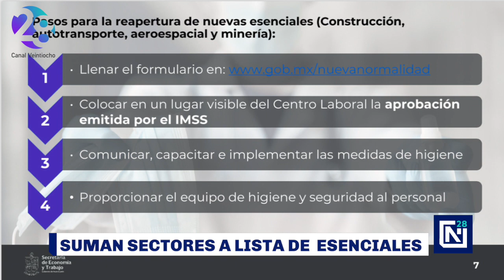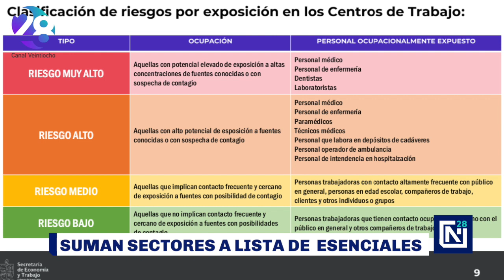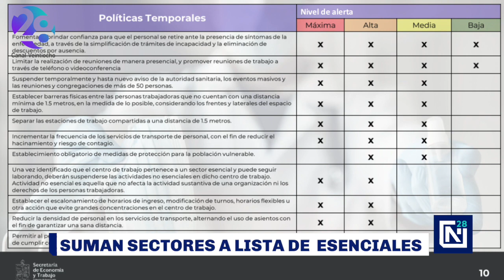Suman sectores a lista de esenciales en Nuevo León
La Secretaría de Economía y Trabajo de NuevoLeón dio a conocer la ampliación de sectores que se considerarán como esenciales para reanudar actividades, así como los protocolos que deberán seguir.